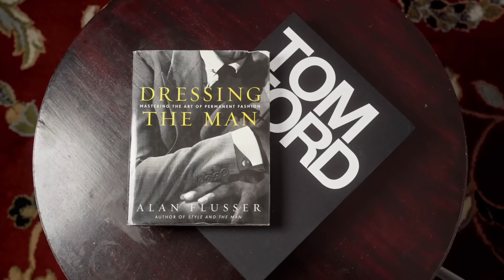10 Best Middle Eastern CLONES Of Popular Niche Fragrances (2023)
10 Best Middle Eastern CLONES Of Popular Niche Fragrances (2023). This list will give you a clones, a less expensive version of some of the best more expensive niche fragrances on the market in 2023.

FRAGRANCES MENTIONED:

Fragrance Clones

(Oud For Glory)

(Fire Your Desire)

(Amber Musk)

(Tobacco Vanille)

FRAGRANCE DISCOUNTS: 👇🏾

Lyrik:
Lyrik - Navitus Parfums

OTHERS CHANNELS:

(MADDENBTW23 YT)

Ombré Nomad
Tam DAO

BLUE FRAGRANCES:

Blvgari Blu
Coach Blue

10 Sexy Fragrances
Straight to Heaven Extreme
Dolce & Gabbana The One EDP Intense
Guerlain Ideal-Edp
Givenchy Gentleman EDP-

3 of my Favorite Fragrances:

Oud Wood
Original Santal

-My Equipment-

the_bowtie_fragranceguy